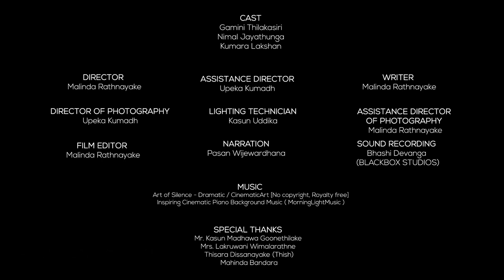Stilt Fishing Sri Lanka ( Life Story Documentary Film)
Ritipanna is the Sinhalese term for stilt fishing, which is a traditional method for fishing practiced by most fishermen along the southern coast of Sri Lanka. This art is popularly seen in areas such as Ahangama, Koggala, Welipenna, Kathaluwa and Thalarambe. A narrow pole is tied to a stick that is anchored on the sea bed. Fisher folk climb onto this stick and settle on the pole for a few hours in an effort to catch some fish.

Fishermen found on stilts are those who do not have access to sophisticated equipment for fishing. These men can make a living simply with the help of two wooden poles to make a stilt. One pole is nailed onto the sea bed and the other is placed like a cross bar and acts as a plank for the fishermen to sit on. Each stilt can accommodate only one fisherman. For catching fish, they create a rod made of Kithul, and a small plastic bag is tied around their waist to hold the fish that they catch. With one hand they hold onto the stilt and with the other they hold the rod that catches fish.
Director : Malinda Rathnayaka
DOP : Upeka Karunanayake ( Slow Motion Production )
Writer : Malinda Rathnayaka
Film Editor : Malinda Rathnayaka
Technician and BTS : Kasun Uddika
Narration : Pasan Wijewardhana
Narration Recording : Bashi Devanga ( Black Box Studios )
Special Thanks : Mr. Kasun Madhawa Goonethilake